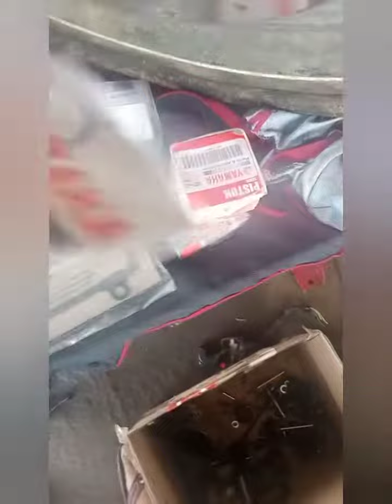sniper 150#new bore kit stock#valveseal#top overhaul